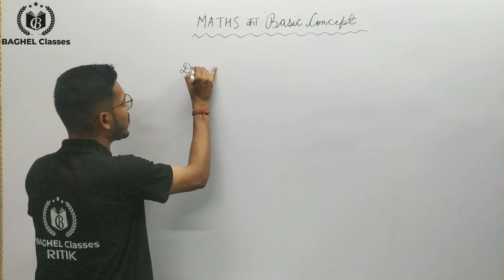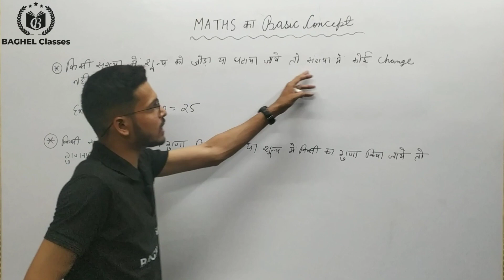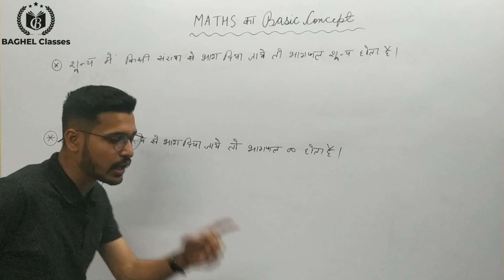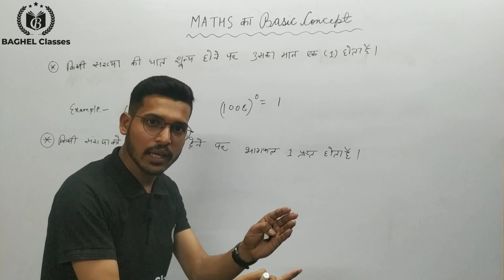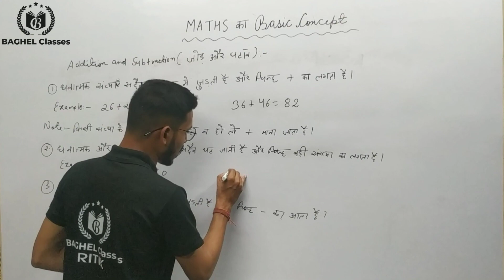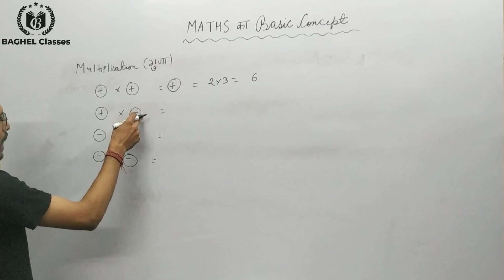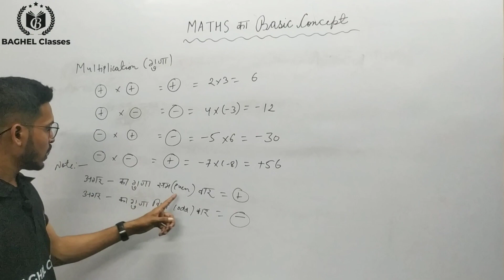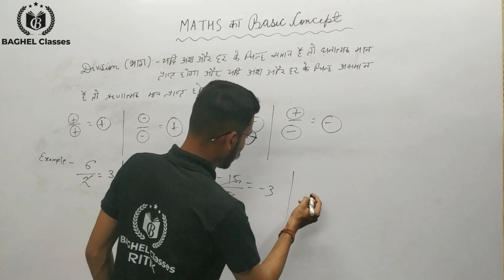Basic Maths for Board,SSC, Bank, Railway & All Exams | Zero Level Maths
In this video, you will get the knowledge of basic concepts of maths from zero level to All Students. Plz, watch this video till the end to get full details...

[इस वीडियो में सभी विद्यार्थियों के लिए जीरो लेवल से गणित के  बेसिक के बारे में बताया है ]

*I have started Maths Classes form Basic to Top level. Students can learn maths from starting level, this class is more important for beginners*

basicmaths,zerolevelmaths,how to learn maths,how to strong my mathematics,maths for beginner in hindi,maths for weak students,kamjor chhatron ke liye ganit ki class,apni ganit kaise strong karen,ganit kaise sikhen,ganit ke sawal kaise banaen,zero level ganit,zero level math,0 se shikhar math,ssc,ctete,uptet,basic maths for competitive exams,basic math in hindi,basic maths for physics,basic mathematics,math,गणित कैसे सीखें,basic maths part